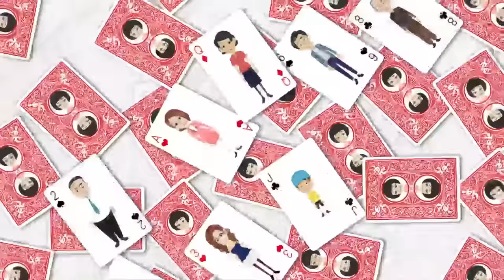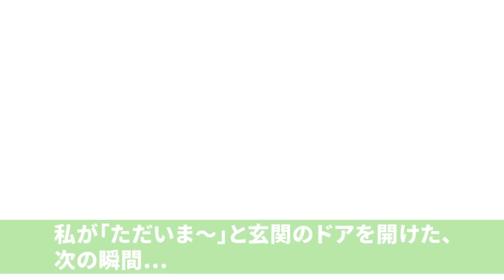引っ越してきたお隣さんが夫にベタ惚れ「イケメンな旦那さん！結婚したい♡」⇒しつこい略奪女を義母に紹介した結果ｗ【スカッとする話】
イシシッ！パニ子だよ＼(￣▽￣ )今回は夫にベタ惚れする引っ越してきたお隣さんのスカッとストーリー！皆さんの周りにもしつこい略奪女、いませんか？